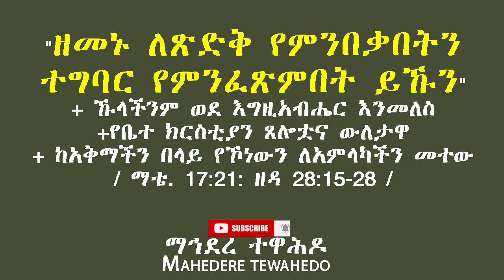"ዘመኑ ለጽድቅ የምንበቃበትን ተግባር የምንፈጽምበት ይኹን"የቤተ ክርስቲያን ጸሎቷና ውለታዋ + ከአቅማችን በላይ የኾነውን ለአምላካችን መተው